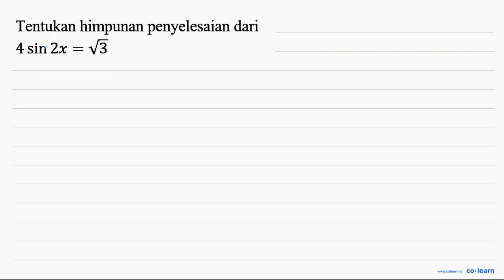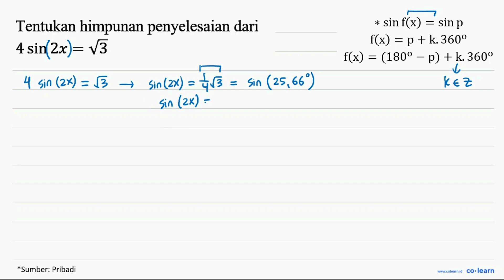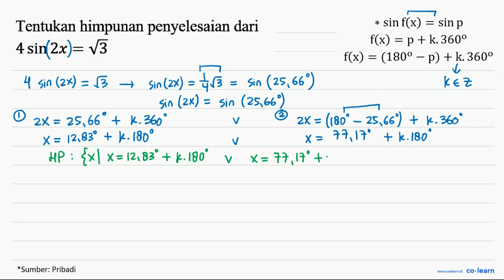Tentukan himpunan penyelesaian dari 4 sin 2 x=akar(3)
Sumber Soal: Student Feedback 2022 Matematika Kelas 11 Peminatan , N/A

00:00 : Bedah Soal
01:00 : Konsep, rumus dan pengertian Persamaan Trigonometri
01:18 : Langkah penyelesaian soal
01:54 : Jawaban akhir
02:24 : Penutup